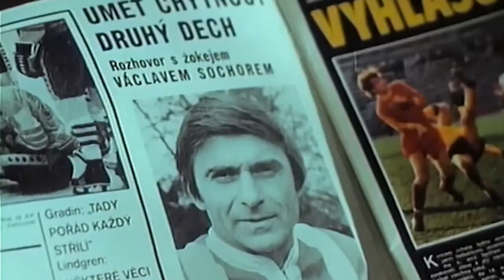Film na přání (27.11.2021 večer na CS FILM)